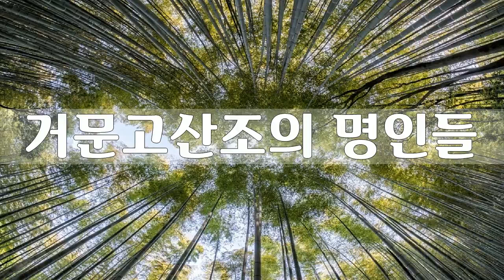7 거문고산조 단머리 上, 김종기, 한국고음반연구회 명인명창선집11, 거문고산조의 명인들